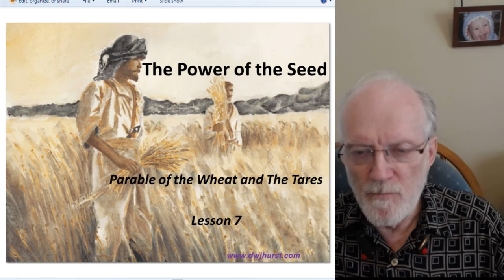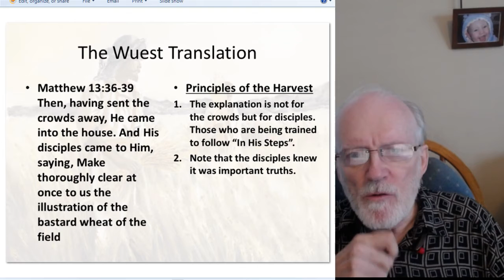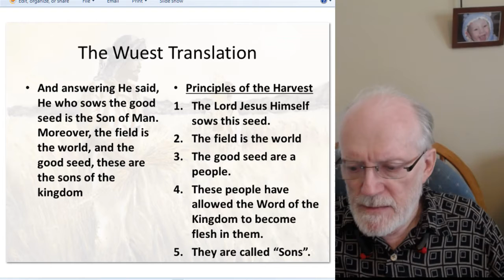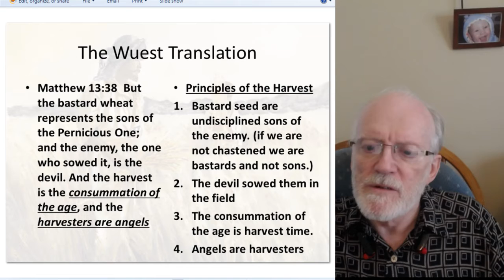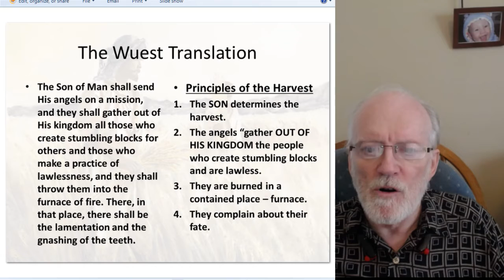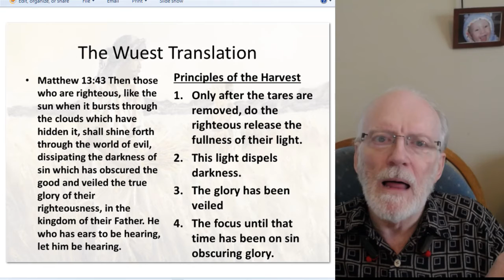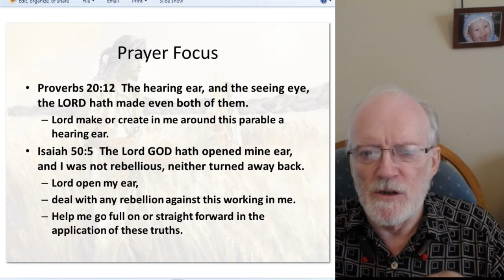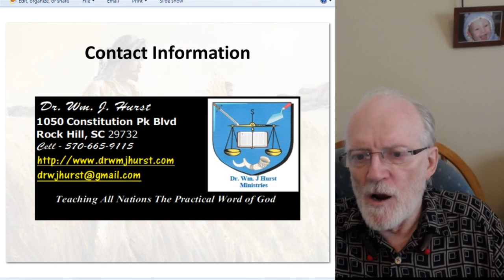7 Power of The Seed Lesson 7 2017 09 27 14 29 14